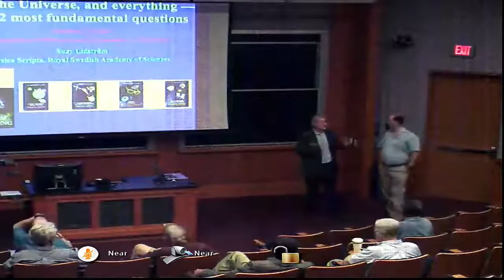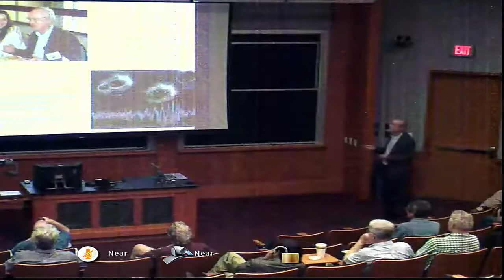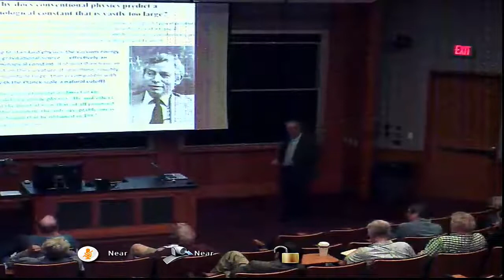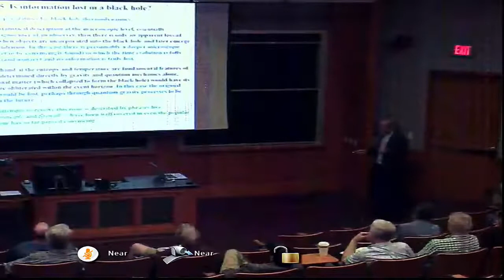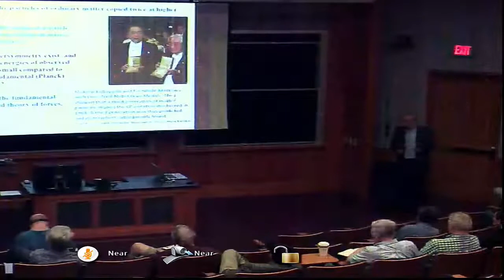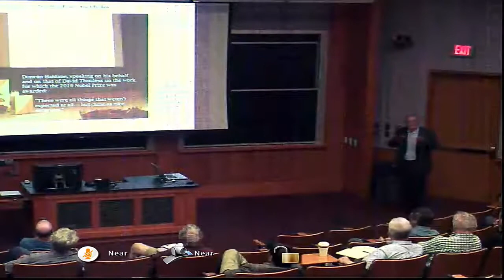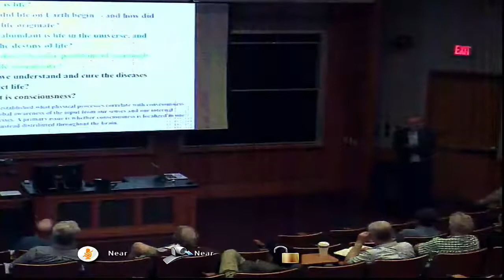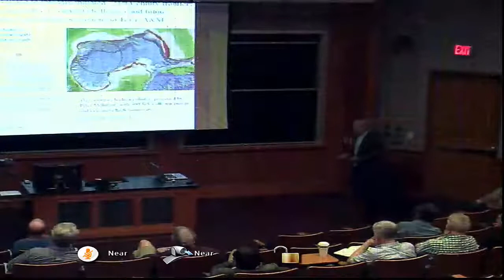Roland Allen (Texas A&M University) Colloquium 03.23.17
Life, The Universe, And Everything - The 42 Most Fundamental Questions